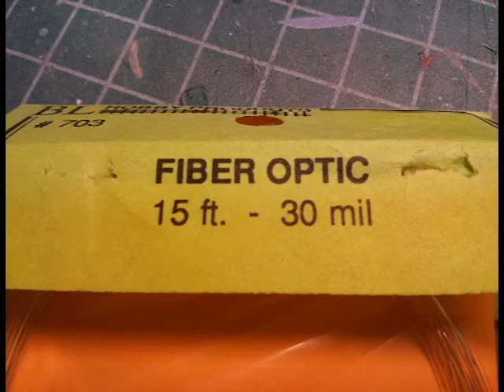Klingon K'T'Inga Class Battlecruiser Build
To help with supplies please contribute what you can to my PayPal. Thank you all.

The Klingon K'T'Inga class battle cruiser was one of and still is the mainstay of the Klingon fleet. It's versatility makes it one of the most popular and infamous vessel of its class. It instills fear and awe to any would-be attacker. It has heavy armor and two torpedo launchers, for and aft, along with several disruptor banks. Not as large as the Federation cruiser it still is a formidable opponent with the right commander to lead it.

Qa'Pla !!

Help me keep my channel improving with more great builds.